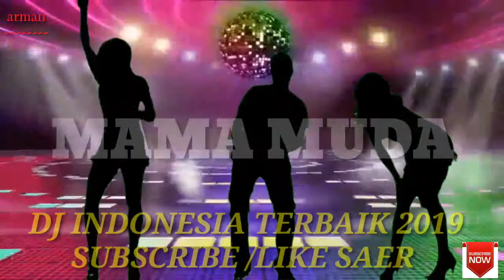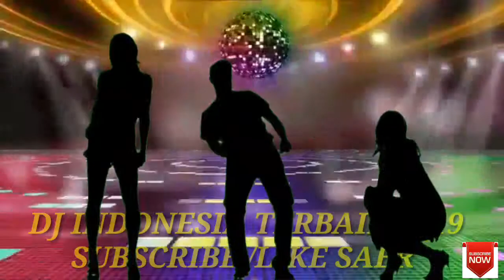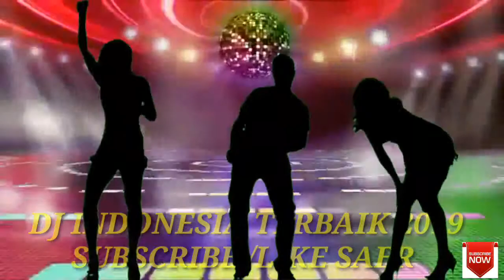DJ REMIX MAMA MUDA TERBARU 2019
Dj Remix 2019 semoga terhibur
BBG style

MAMA MUDA febri hands remix